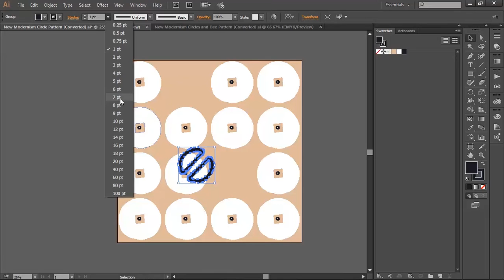How to make a Pattern Swatch using New Modernism pattern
How to make your own pattern swatch using the New Modernism pattern collection.